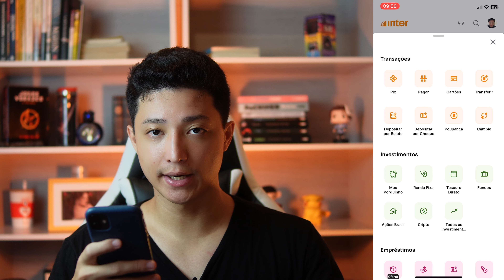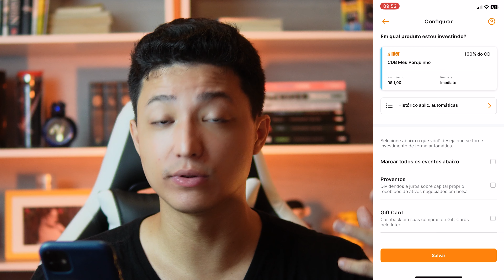COMO DESATIVAR INVESTIMENTO AUTOMÁTICO MEU PORQUINHO BANCO INTER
Fala galera, no vídeo de hoje eu vou mostrar como ativar e desativar o investimento automático do meu porquinho do Banco Inter! E sim, para você que não sabe, é possível investir de forma automática no meu porquinho do Banco Inter, bastando selecionar quais tipos de rendimentos você deseja investir automaticamente... Entretanto muitas pessoas ativam essa função mas não sabem como desativá-la, por isso no vídeo de hoje eu vou mostrar como ativar e desativar a função meu porquinho do Banco Inter na prática.

Loja do Canal

LINK PARA ABERTURA DE CONTA NA NOMAD (use o cupom TEMPO ao abrir sua conta, faça sua primeira remessa em até 15 dias a partir da abertura da conta para garantir até 20 DÓLARES de cashback. *Oferta válida por tempo limitado!